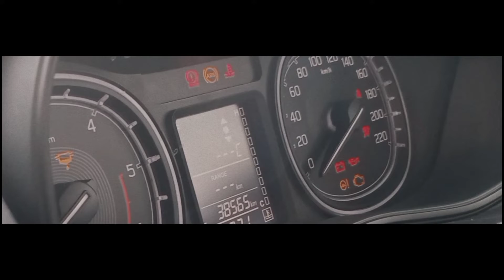Maruti Breeza Complete Ownership Review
Heyyy ,M vineet garg from haryana.
M here to give the review of car and bikes.

My inspiration - @ArunPanwarx

 via Phone Pay - vineetgarg2803@ybl